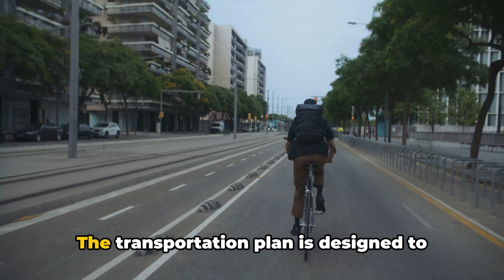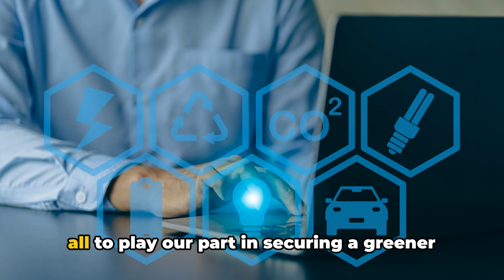Paris 2024: A Journey to the Heart of the Summer Olympics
Welcome to 'Paris 2024: A Journey to the Heart of the Summer Olympics,' your exclusive sneak peek into the excitement and splendor awaiting us in the City of Light. As Paris gears up to host the world's foremost athletes and sports enthusiasts, we invite you on a captivating journey through the iconic venues, historic landmarks, and vibrant culture that will backdrop this unparalleled global event.

Discover the preparations to make the 2024 Summer Olympics a testament to sustainability, innovation, and unity. From the Eiffel Tower to the Seine, from groundbreaking athletic feats to groundbreaking green initiatives, Paris 2024 promises to celebrate sportsmanship and humanity.

What's Inside:

🏟️ An insider's look at the state-of-the-art Olympic venues transforming Paris's landscape.
🎨 A dive into the rich cultural tapestry of Paris, showcasing how the city's heritage will intertwine with the Olympic spirit.
🌍 Sustainability efforts that set a new standard for eco-conscious global gatherings.
🤝 The profound community and global unity fostered through the love of sport.
Join the Journey:
Be part of the excitement and anticipation as we count down to the Paris 2024 Summer Olympics.